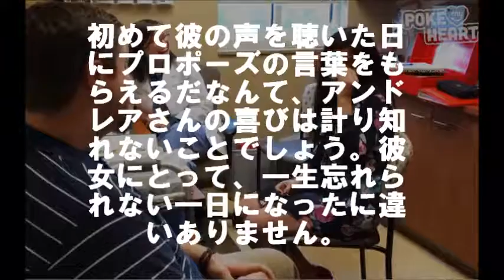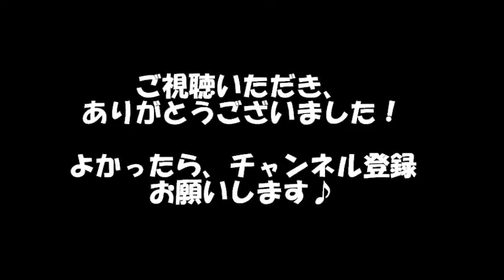難聴の女性が初めて聴いたのは、世界で最高の言葉 美しい愛に涙… 相互登録 【感動する話】【涙腺崩壊】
難聴の女性が初めて聴いたのは、世界で最高の言葉　美しい愛に涙…

聴覚障害をもつアンドレア・ディアズさん。彼女は今まで、ぼんやりとしか音を聴き取ることができませんでした。

「宮城から５年前の恩返し」トラックで支援物資を運んだ男性【熊本地震】

対戦相手への誤審を自ら申告したあるテニス選手のフェアプレーに世界が賞賛！

【涙腺崩壊】結婚式に天国のパパから感動のサプライズが…涙が止まらない実話エピソードです。

ちょっぴり下手な字でメッセージが書かれたケーキ。思いやりと笑顔の感動のストーリー